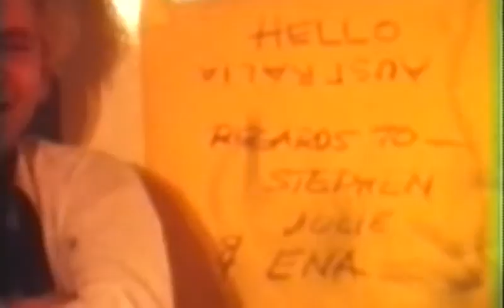Anne & Tony Eccles